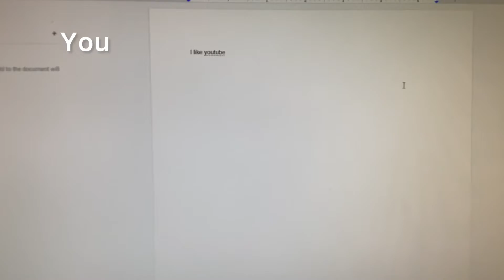Whenyou take a test